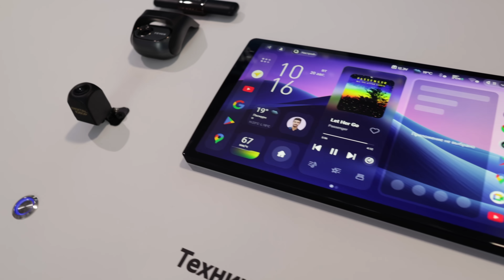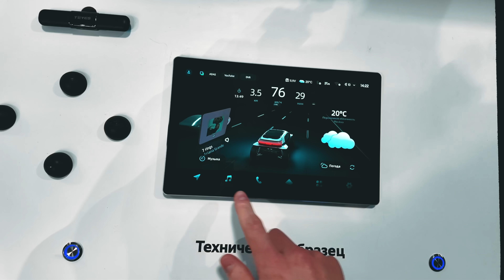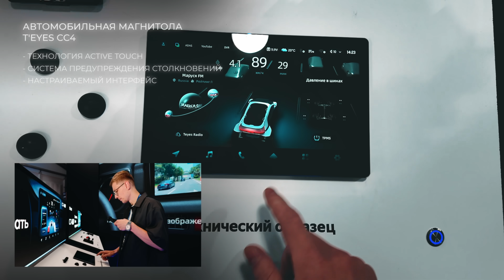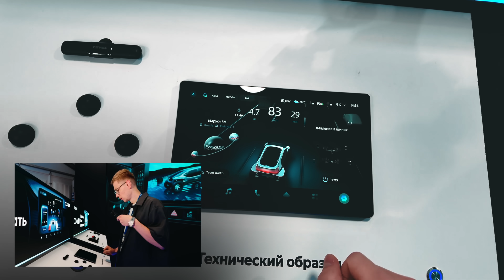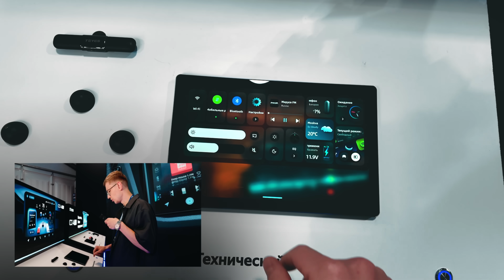Прорыв на рынке магнитол | TEYES CC4 PRO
Привет, вы на канале TEYES MARKET, мы первый флагманский магазин бренда, а также профессиональная студия установки в Москве.

Недавно мы посетили выставку MIMS 2024, на которой бренд презентовал новую модель Teyes CC4 Pro, в этом видео мы сделаем обзор на нее.
Это прорыв на рынке автозвука, так как она оснащена новым, мощным железом и обещает впечатляющую производительность.
А также в данную модель были добавлены функции, которых ранее не было на рынке, более подробно о них, вы можете узнать в самом ролике.

А пока мы все находимся в ожидании новой модели, на нашем сайте можно сделать предзаказ модели CC4, чтобы получить ее первым

Наш адрес: г.Москва, Чечерский проезд 9А, офис 206
Наши контакты:
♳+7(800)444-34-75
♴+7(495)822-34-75